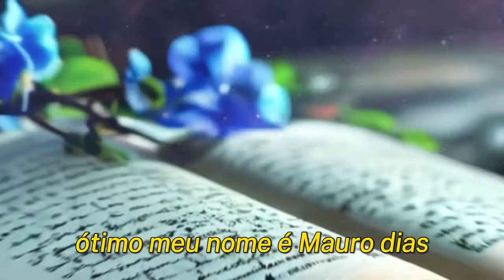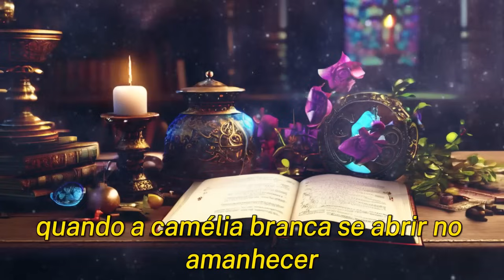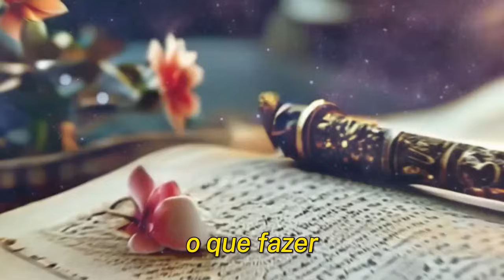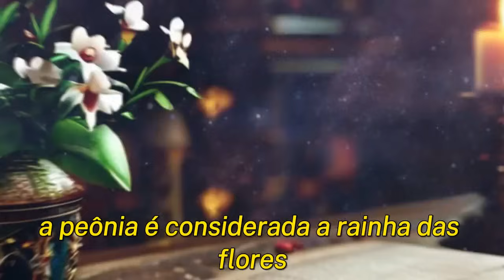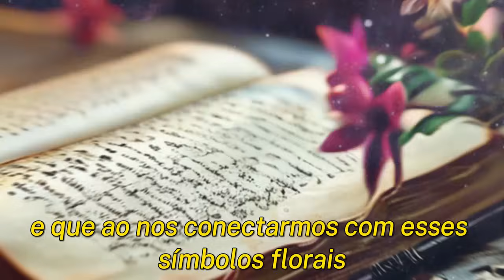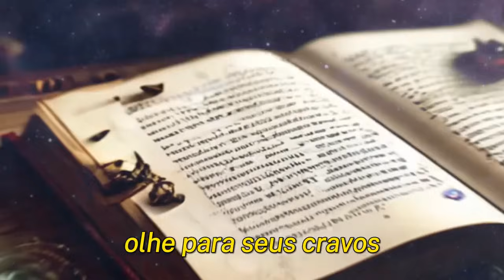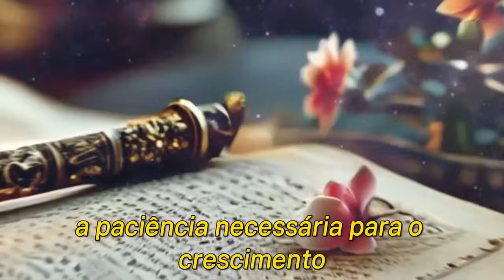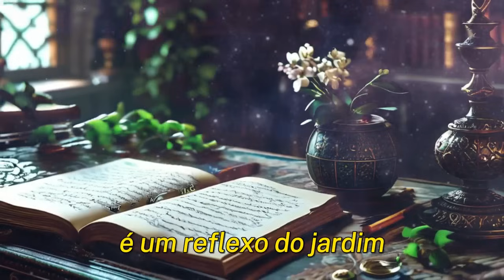O Que Nostradamus Previu Para quem Tem PLANTAS EM CASA JÁ COMEÇOU! I Revela Profecias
Nostradamus,  fez inúmeras previsões ao longo de sua vida, muitas das quais continuam a intrigar e surpreender o mundo para quem Tem PLANTAS EM CASA.
Neste vídeo, exploramos suas previsões para quem Tem PLANTAS EM CASA e como elas já estão se manifestando em nosso tempo. Prepare-se para descobrir revelações impressionantes e entender o impacto dessas profecias de Nostradamus em nossas vidas.

CHOCANTE: O Que Nostradamus Previu Para quem tem PLANTAS EM CASA JÁ COMEÇOU I Revela Profecias